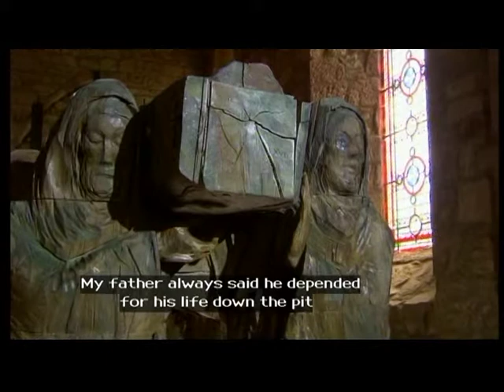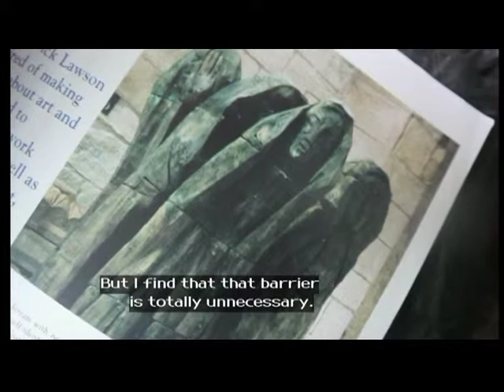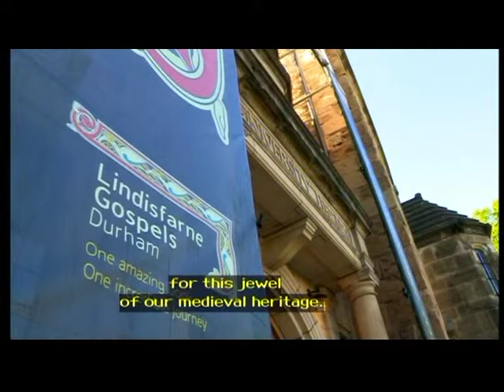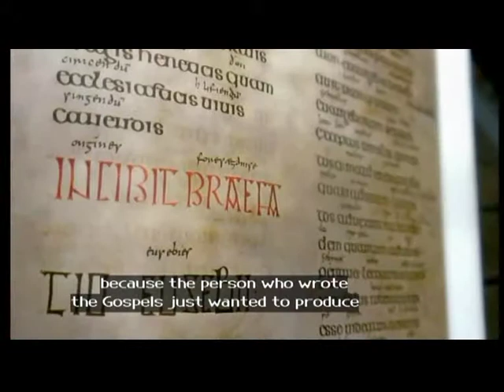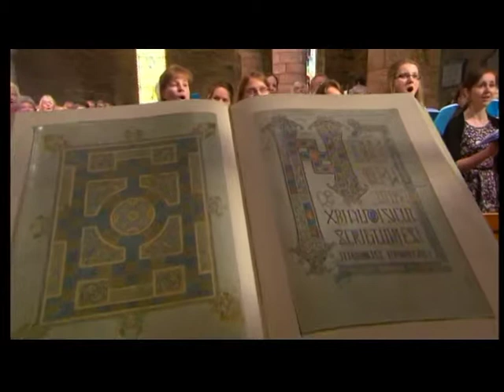SONGS OF PRAISE 04 08 2013 pt 2-3